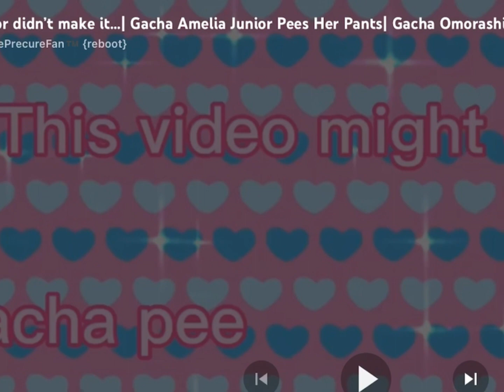reacting to my old ahh video